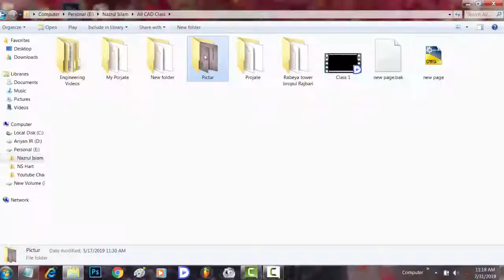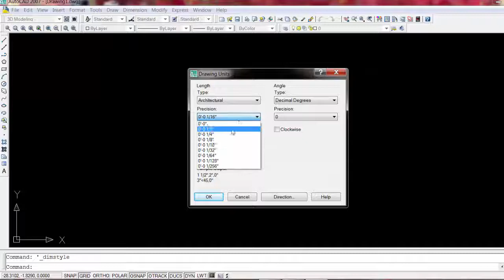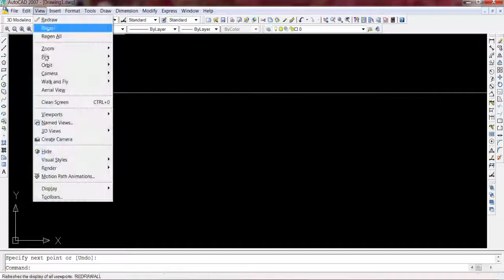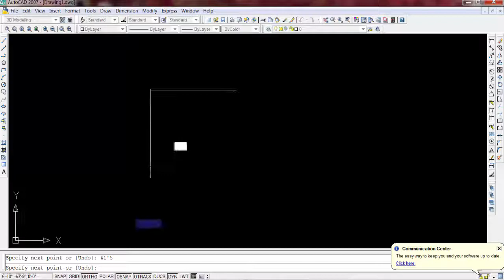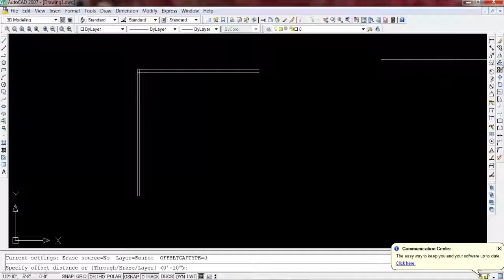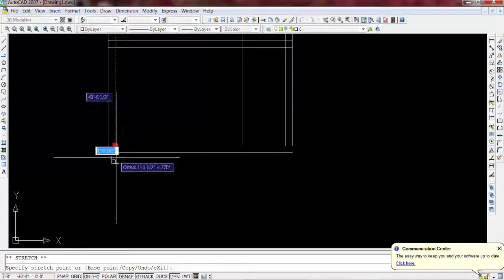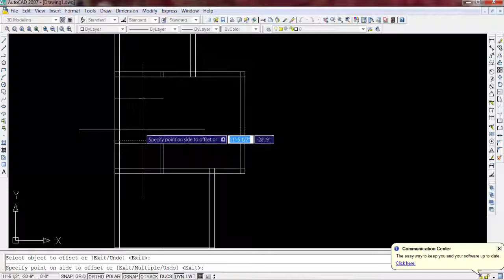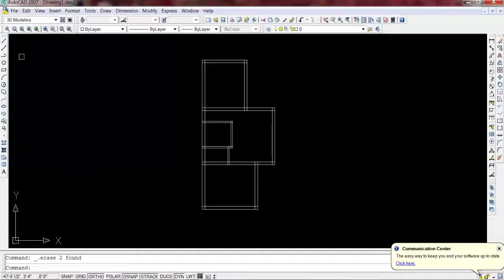Floor Plan Design AutoCAD_2007||Engineering Drawing class_2|Line,Offset,Trim Command. Bangla Tutoria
Floor Plan Design AutoCAD_2007 Full Video 2019||Engineering Drawing class_2| Line Command,Offset Command,Trim Command Bangla_Tutoria||

            ,,,,,,,,,,,,,,,,,,,In Our Page link ,,,,,,,,,,,,,,,,,,

,,,,,,,,,,,,,,,,,,,In Our group link ,,,,,,,,,,,,,,,,

 Phon Number Ariyan JR Shovo : 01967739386

Our Channel Learning Best School. #